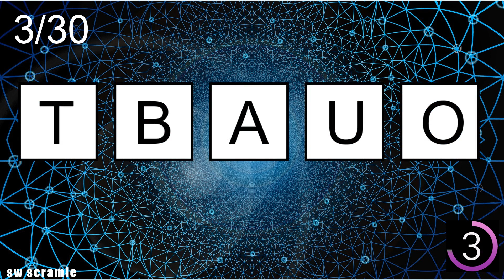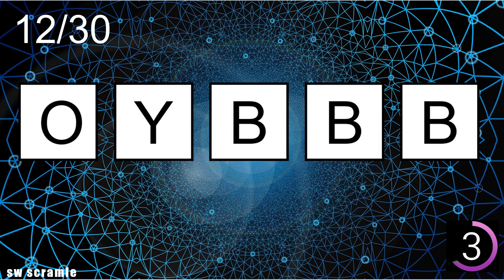5-Letter Scrambled Words |Jumbled Word Game | Guess the Word Game | Word Scramble | SW Scramble